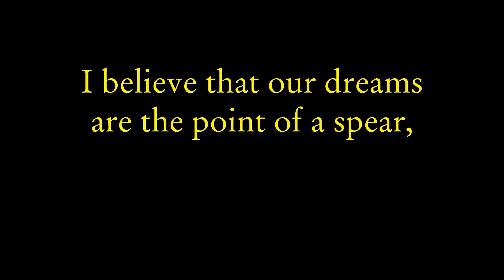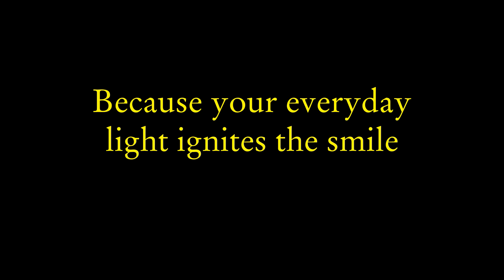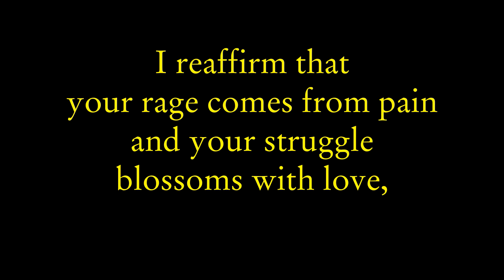Ana Tijoux - I Believe in You (English Lyric Video) (feat. Juanito Ayala)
Ana Tijoux - Creo en Ti (feat. Juanito Ayala) (2014)

Lyrics and Music: Ana Tijoux, Cristóbal Pérez, Juan Ayala
Translation and Lyric Vid: Henry Gales